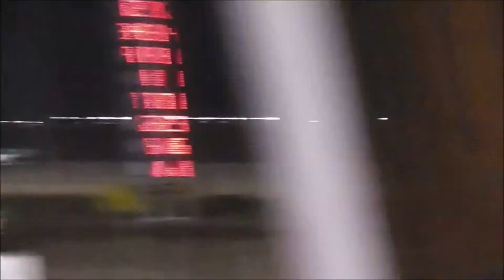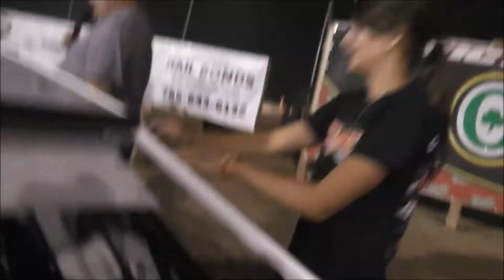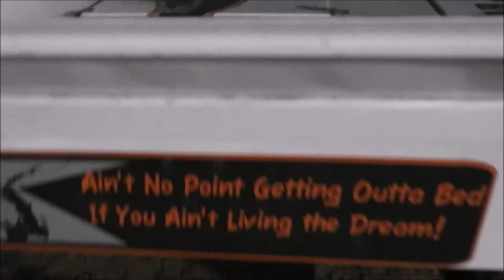Salina Speedway M&H Motors IMCA Northern SportMod *A Feature* 7-7-17